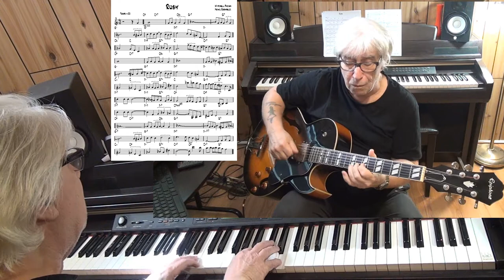Ruby - Jazz guitar & piano cover ( Mitchell Parish & Heinz Roemheld )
written Mitchell Parish & Heinz Roemheld - improvisation guitar Epiphone ES-175 with Pick Up Gibson Classic 57 & piano Yamaha CLP 270